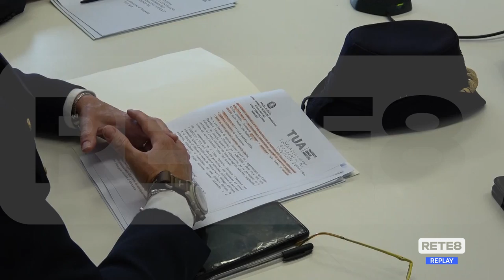Trasporti - Cybersicurezza: protocollo TUA-PS